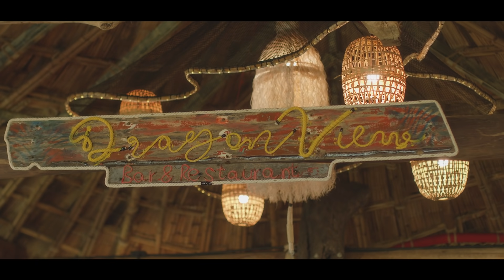ทำงานเที่ยวได้รวมใจช่วยชาติ Work From Everywhere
ททท. ฟื้นฟูและกระตุ้นการเดินทางท่องเที่ยวในประเทศ กับโครงการ Workation Thailand "ทำงานเที่ยวได้รวมใจช่วยชาติ : Work From Everywhere" พร้อมเข้าสู่ยุคใหม่แห่งอิสระ เปลี่ยนทุกที่ให้เป็นที่ทำงาน ที่จัดทำกิจกรรม ที่ประชุม พบปะสังสรรค์ ท่ามกลางบรรยากาศที่แตกต่างไปจากเดิม แต่สิ่งที่เพิ่มเติมคือความสุขและประสบการณ์
มาปลุกไฟในการทำงานให้เต็มเปี่ยม แล้วเราจะเข้าใจเลยว่า การทำงานและความสุขเป็นสิ่งเดียวกันได้
ติดตามข่าวสารและสอบถามรายละเอียดเพิ่มเติมได้ที่